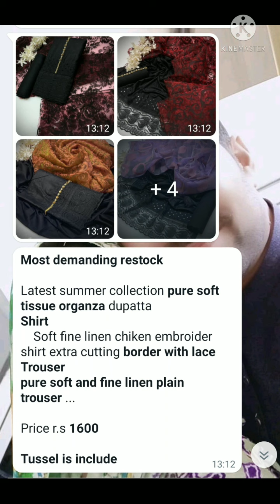cutting stitching &fashion design /winter dress&fancy dress/mirror work fancy suit with free khusa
sunbribe channel